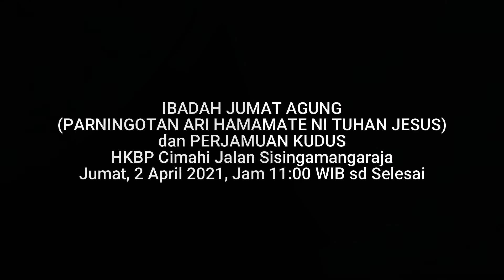Ibadah Jumat Agung dan Perjamuan Kudus HKBP Cimahi Sisingamangaraja | DISEAHON JESUS DO HOSANA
Acara Ibadah / Kebaktian Memperingati Ari Hamamate ni Tuhan Jesus (Jumat Agung) dan Perjamuan Kudus HKBP Cimahi Jalan Sisingamangaraja, Jumat, 2 April 2021 Jam 11:30 WIB

Topik: Diseahon Jesus do Hosana
Nats Alkitab (Bibiel): Lukas 23:44-48